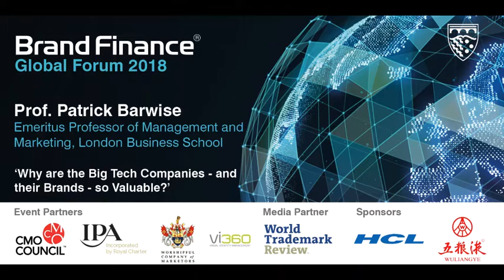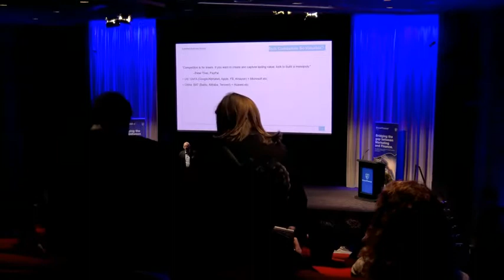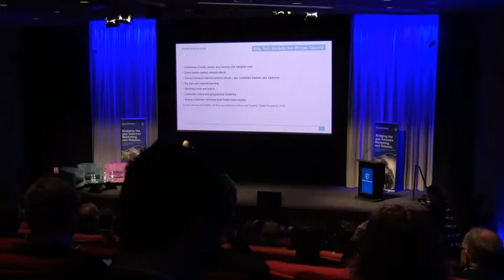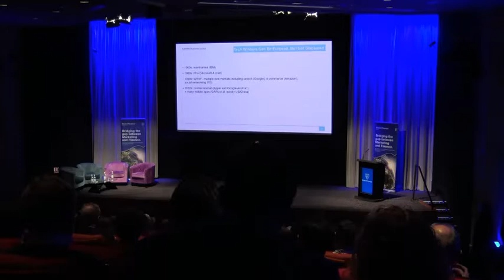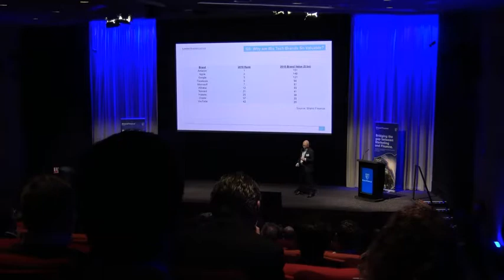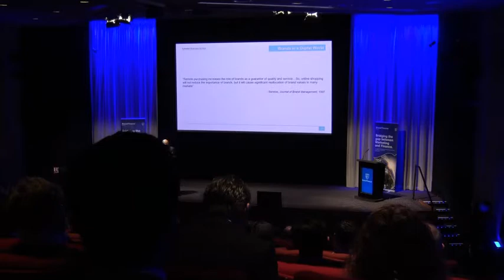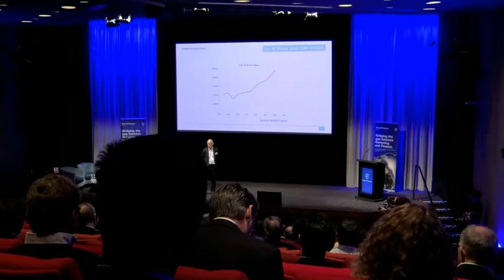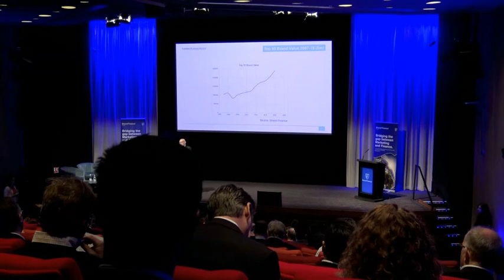Patrick Barwise, Emeritus Professor of Management and Marketing, London Business School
'Why are the big tech companies - and their brands- so valuable?' with a Q&A

Brand Finance Global Forum 2018: Understanding the Value of Brands in a Digital Age

BAFTA 195 Piccadilly
1st February 2018